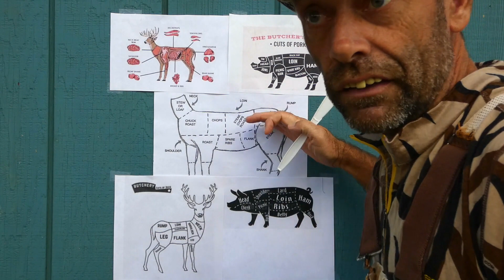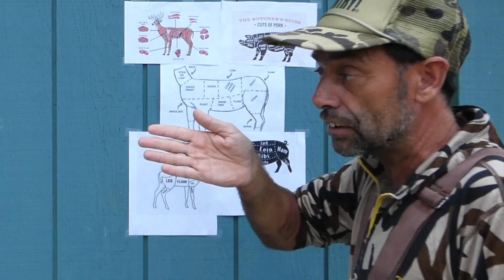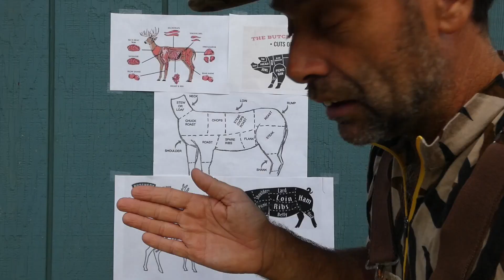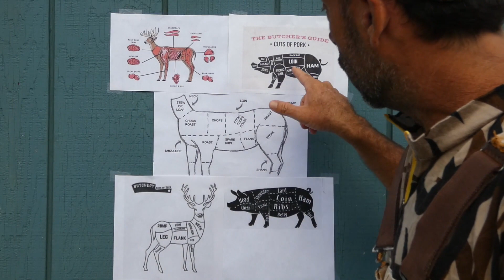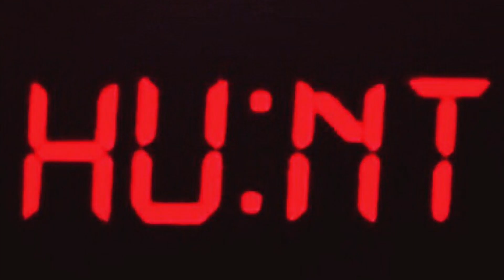HUNTING MACHINE - GONNA LEARN YA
Evur cents we aw'll ben punchd smack dab in thuh face wit dis har crayzee pandamit erbody ben cawllin me tuh teech um how far huntin. So Im gowna  com from hart an lern ya fer how tuh hunt and whut ya needs tuh do ver feedin yerself an yer famly. Keep it country yaw'll.